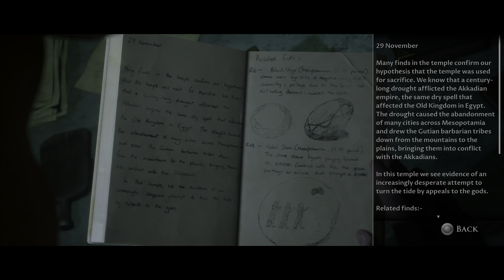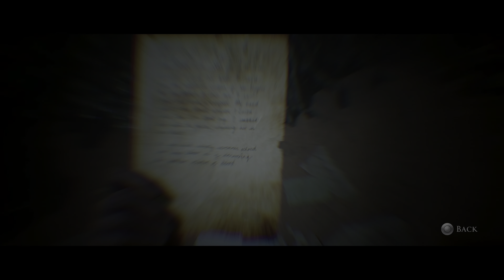House of Ashes ep10 PS5 (4K HDR 60FPS)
The Dark Pictures Anthology: House of Ashes is a survival horror interactive drama video game developed by Supermassive Games and published by Bandai Namco Entertainment. It is the third of eight planned installments in The Dark Pictures Anthology series, following 2019's Man of Medan and 2020's Little Hope.